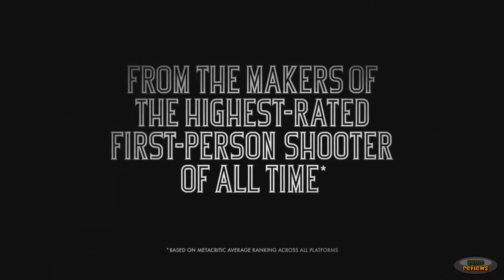Elizabeth and the Songbird - Bioshock Infinite Trailer